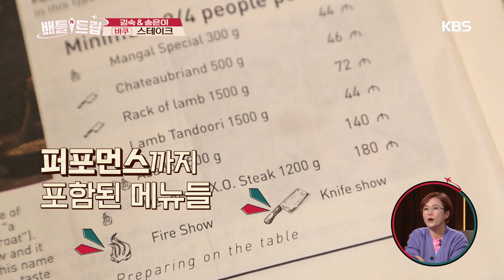3만원대에 화려한 퍼포먼스와 푸짐한 스테이크까지~?[배틀 트립/ battle trip]20191123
3만원대에 화려한 퍼포먼스와 푸짐한 스테이크까지~?[배틀 트립/ battle trip]20191123